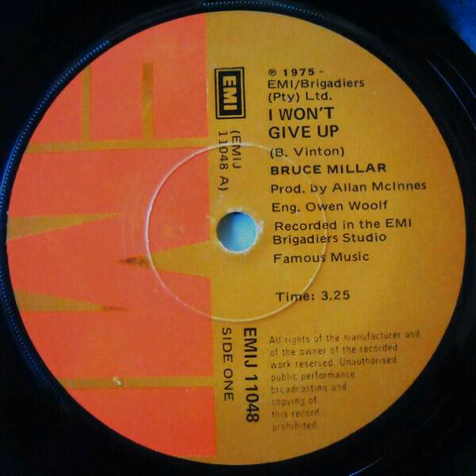I won't give up - Bruce Millar